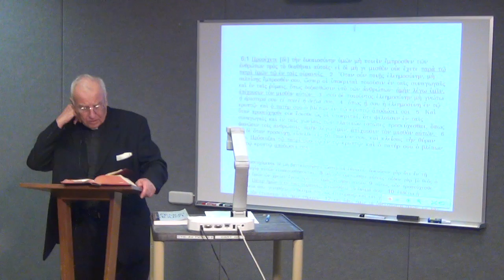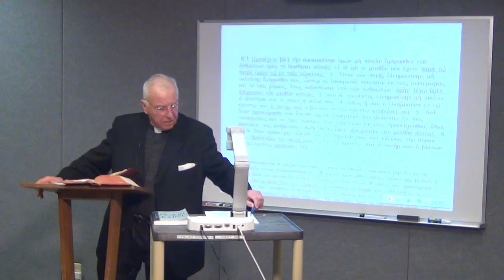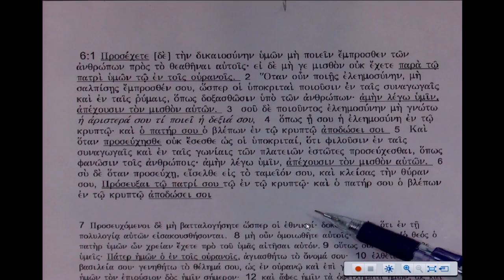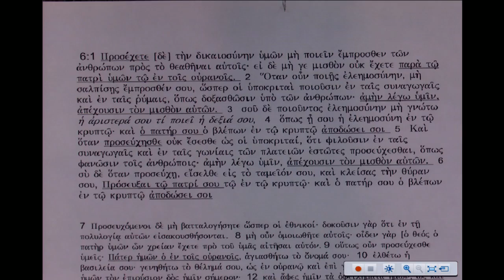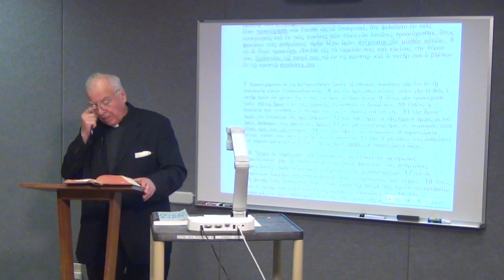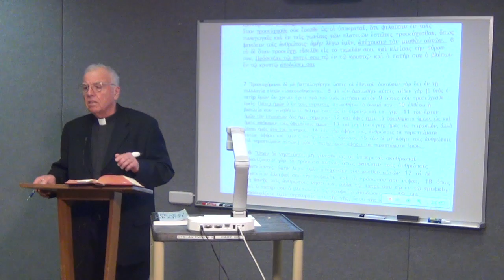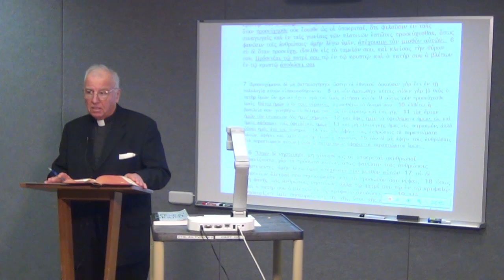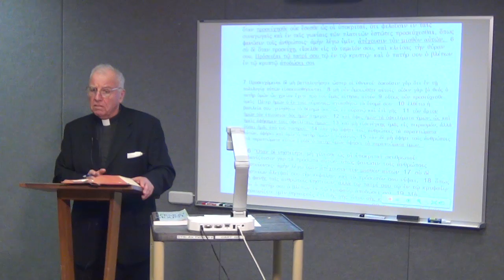Lectionary Podcast-Ash Wednesday - Series B - Dr. David Scaer - Matthew 6: 1-21